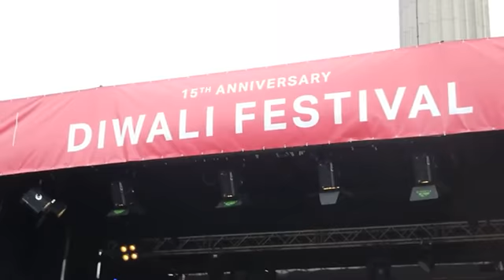Diwali Festival 2016 - Part 9 of 45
Dance - Thousands of people flocked to Trafalgar Square to join in with London's Diwali celebrations .-Sunday 15 October